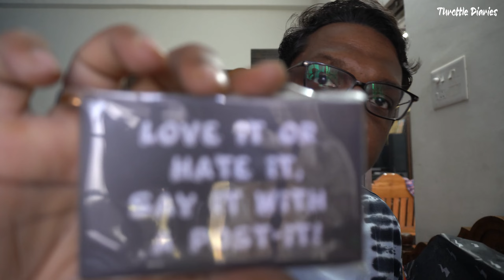Versatile Riding Shoes for Urban Commuting, Office, Short Rides| Telugu Motovlogs @Throttle Diaries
Gopro hero 9 black:

Media mod gopro hero9:

Insta 360 one x3 :

TELESIN Selfie Stick:

Edutige Dual Microphone ETM-001: